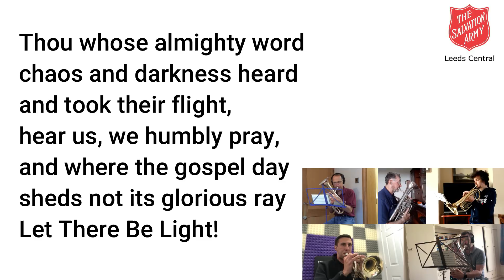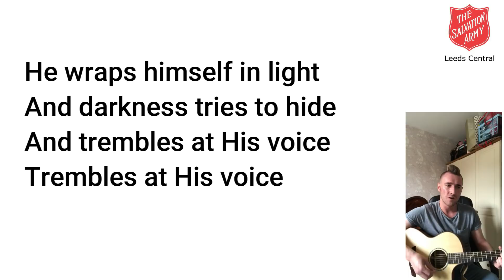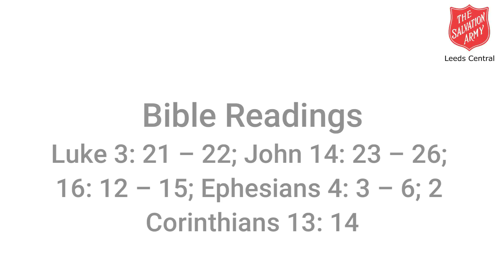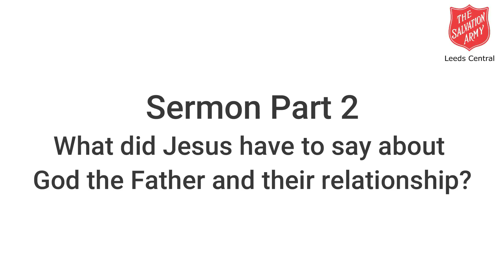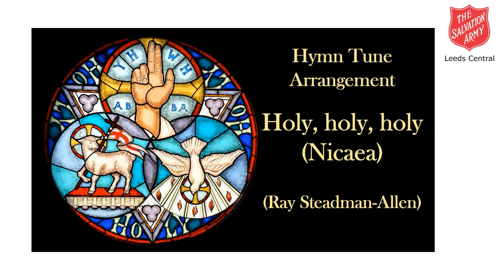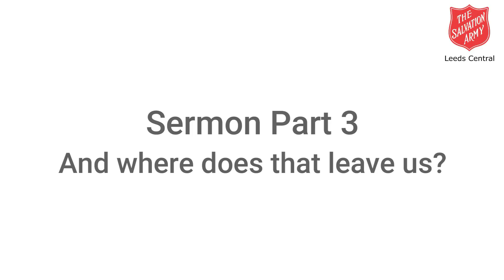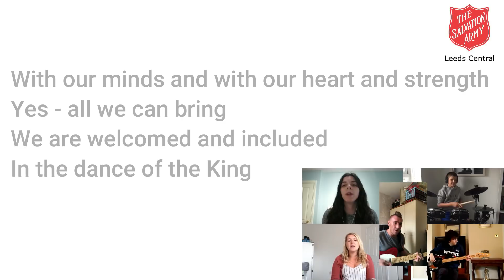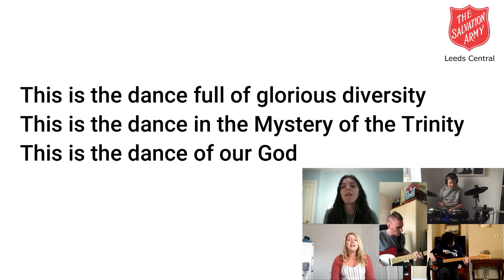Leeds Central Sunday Service - Trinity Sunday - 07/06/2020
This weeks Sunday Morning Service from Leeds Central Salvation Army.

The Meeting notes can be found on the Leeds Central Salvation Army Facebook page where further discussion can be held about the sermon.